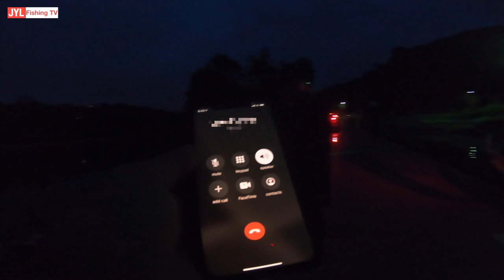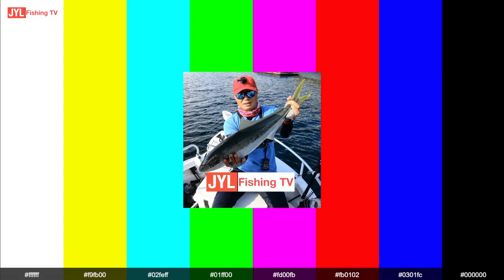Sydney Harbour fishing the structure - Rockcod session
In this episode I head out with Eric and Luke for a rockcod session. We targeted Scorpion Fish and Wirrah Cod. We got what we came for.

Thank you for your support. My name is John Lee. An angler in Sydney Australia sharing my fishing adventures and tips along the way. My work is done if any of my viewers enjoy or learn from my videos.

배낚시 체험 문의 받습니다. 유투브 체널에 출연도 하고 배낚시 즐겨 보세요.
카톡, 인스타 DM,  혹은 페북 메세지 통해 연락주세요.
- Morningstar 498F boat
- Daiwa reels
- Shimano reels
- Penn reels
- Abu Garcia reels
- Lowrance Elite-7 Ti Sounder/GPS
- DJI Mavic Mini
- DJI Mavic Air 2
- Zhiyun Crane-M2
- GoPro Hero 7 Black
- Sony ZV-1
- Sony RX0 II
- Insta 360 One x
- Rode VideoMicro Microphone
- Waterproof Floating Selfie Stick
- GoPro Hero 7 Aluminum Alloy Hollow Cage
- RAILBLAZA Camera Boom 600 with R-Lock
- RAILBLAZA Railmount 19-25 with StarPort White
- iPhone11 Pro
- iPhone Xs
@Shinsegae Mall
Online shopping mall delivering all the goodies. Korean snacks, drinks, food and whole bunch of other goodies!

@Steve's Mobile Outboard Servicing
Servicing Sydney regions. My trusted mobile mechanic to keep my boat and my outboard in tip top shape.

@YouTube Buddy
Have your own YouTube channel? Get ahead with stats and tips for your channel.
I use TubeBuddy and you can as well. Free to join and even the 100% free standard license will be a life saver!